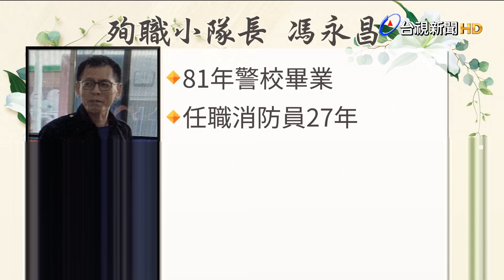撞死消防小隊長 肇事司機赴靈堂致歉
55歲的馮姓消防小隊長，傷勢過重，不幸罹難；這名小隊長在消防單位任職27年了，參與過莫拉克風災、八一氣爆等多項救援行動；個性盡忠職守，深受同事信賴。眼看這個月26日就要過生日了卻發生這種憾事，讓親友悲痛萬分。